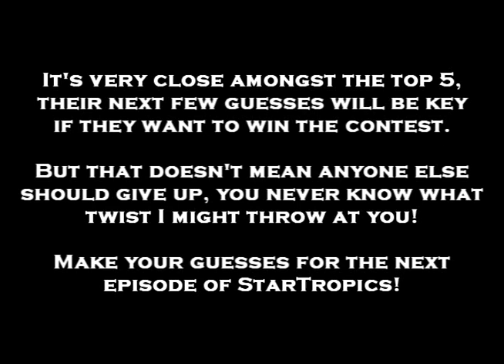Let's Play StarTropics: Part 13 - Ace Pitcher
In the search for Dr. Jones, Mike follows the signal of Dr. Jones to underwater ruins...